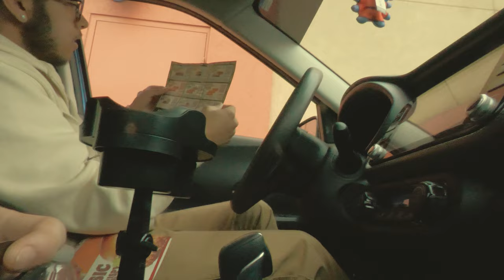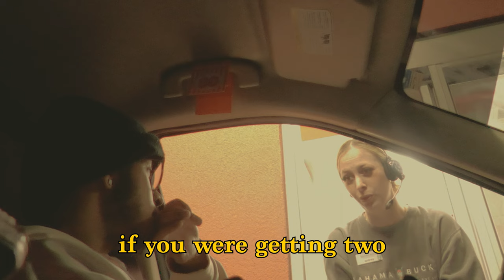using expired coupon at fast food places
today I got coupons that were expired, and tried to use them at the places, these are the results and they came out pretty good.

thanks to the filmers